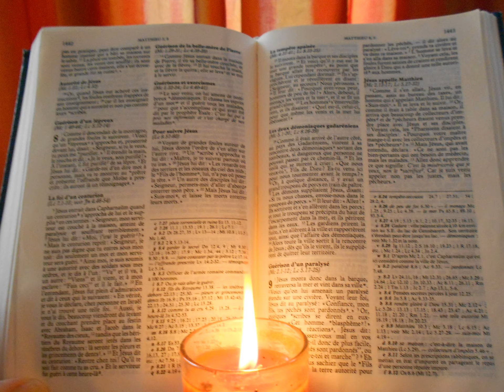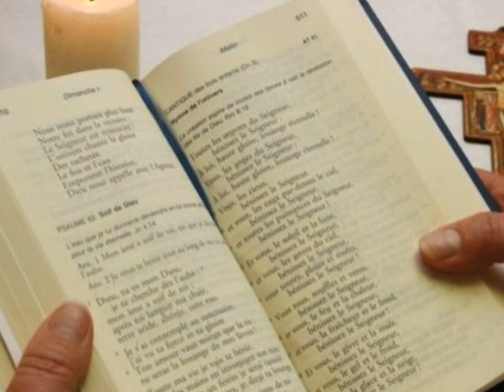ALLELUIA NZASINGIZA RUREMA By Thomas BICAMUMPAKA(Rwanda Catholic gospel song)